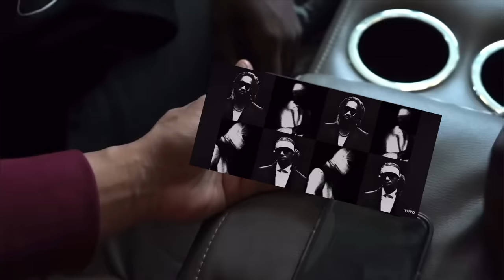How Drake Reacted Hearing J Cole on Metro’s We Still Don’t Trust You Album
Edited short funny skit to drake reacting to   Young metro We still don’t trust you album, asap rocky diss, and j Cole on the album😭

DreamGang make sure you support with these links 👇🏾

Funniest Group ever#rdcworld

Dream team on top